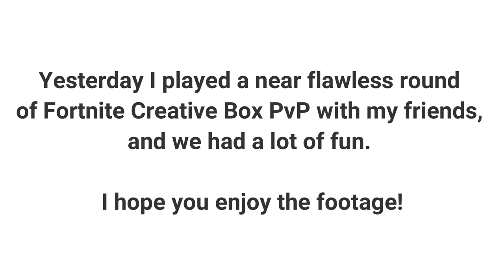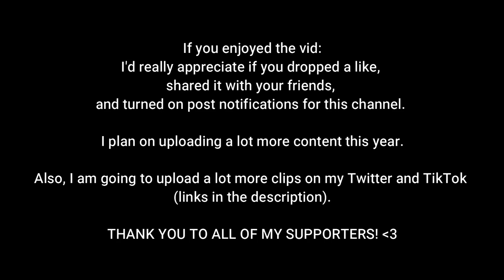One of My Best Rounds of Box PvP in Recent Memory (Fortnite Creative Gameplay)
✅ USE CODE UNTOLDMIGHT in the Fortnite item shop! ✅ AD EPICPARTNER🐐

😄 My Epic Games Username: UntoldMight
🎮 My Xbox Live Gamertag: CodeUNTOLDMIGHT
✨ Add me on Disocrd: UntoldMight#8313
⭐ My Steam Username: UntoldMight73

🎵 Music Credits 🎵

Outro Music 🎶

💻 My NEW PC Specs:

RAM: G.Skill TridentZ RGB 32 GB (16 GB x 2) DDR4 3200MHz
Motherboard: ASUS ROG Maximus XI Hero (WiFi), Z390 ATX LGA1151
HDD: External Only
SSD: Samsung 970 EVO Plus NVMe M.2 1TB
PSU: Seasonic Focus GX 1000W 80+ Gold Certified (Fully Modular)
OS: Windows 10 Home 64-Bit
Cooling: NZXT Kraken X72 360mm AIO Liquid Cooler with RGB
Fan: NZXT AER F 140mm High-Performance Airflow
Case: NZXT H710i (White) ATX Mid-Tower

🎧 My Peripherals:

Webcam: Logitech C920 HD Pro Webcam
Microphone: Silver Blue Yeti USB Mic
Headset: HyperX Cloud Alpha Pro Gaming Headset
Mouse: Logitech G Pro Wireless Optical Gaming Mouse
Keyboard: Logitech G Pro Tenkeyless Mechanical Gaming Keyboard
Mouse Pad: Logitech G640
External Hard Drive: Seagate 5 TB External USB 3.0 Portable Hard Drive
Laptop: Lenovo ThinkPad Yoga Ultrabook Touchscreen Laptop
Phone: 128 GB Green Apple iPhone 11
Chair: BestOffice Black Leather Gaming Chair
Desk: Tribesigns Mahogany Brown Modern L-Shaped Corner Desk

👀 My Current Fortnite settings:

Window Mode: Windowed Fullscreen (usually)
Resolution: 1920 x 1080
Frame Rate Limit: 236-240 FPS
Matchmaking Region: NA East
Latency/Ping: 24-29ms in Battle Royale, 0-29 in Creative (on average)
DPI: 800
Polling Rate: 1000 Hz
eDPI: 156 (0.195 x 800)
Mouse Sensitivity X: 0.195
Mouse Sensitivity Y: 0.195
Mouse Targeting Sensitivity: 0.300
Mouse Scope Sensitivity: 0.400
HUD Scale: 0.70 (70%)
Wall: E
Floor: V
Stairs: Mouse Button 5
Roof: Q
Building Edit: Left Shift
Select Building Edit: Right Mouse Button
Edit on Release: ON

📝 Important Dates/Transitions:

October 2018 - UntoldMight began streaming on the Mixer platform.
May 2019 - UntoldMight purchased both a monitor and desktop and switched from console to controller on PC.